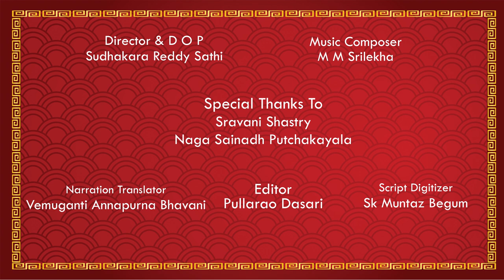ARUNACHALA KARTHIKA DEEPOTSAVAM ! EPISODE - 22 | Karthikadeepotsava Panchakalyani Vahanam